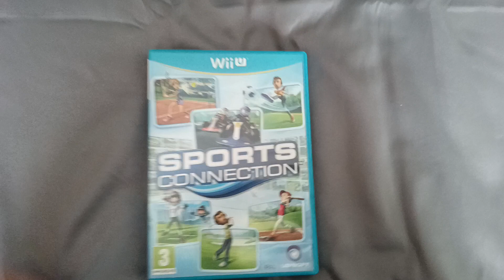Todays Nintendo Wii U title 780 - Sports Connection (Pal UK)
Todays game is Sports connection for Pal UK